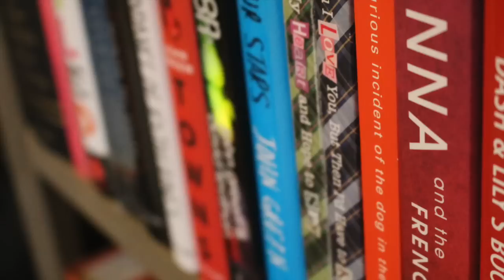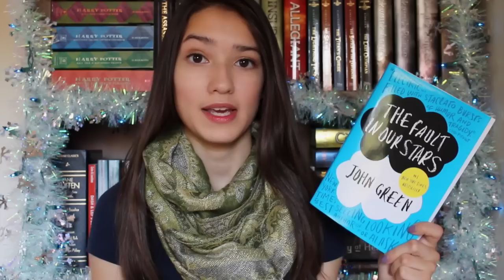Rereads - Top 5 Wednesday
What's your favorite reread?